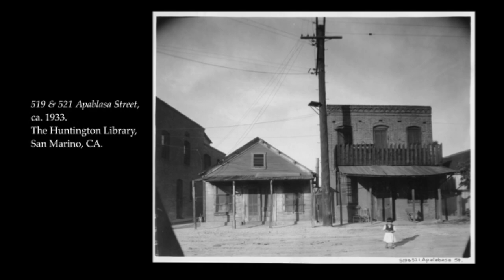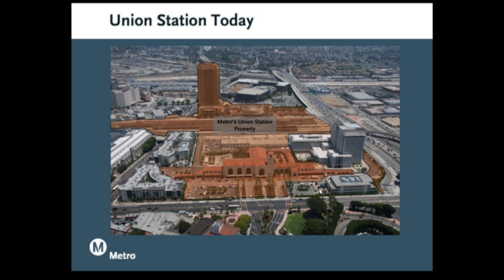No Further West: The Story of Los Angeles Union Station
In 1939, Union Station opened on the former site of Los Angeles’s original Chinatown—displacing thousands of Chinese and Chinese Americans. The new station fulfilled the vision of civic leaders who believed that an impressive gateway was critical to the growth of Los Angeles. In place of Chinatown, a distinctive Mission Revival station proudly stands as the centerpiece of our regional transportation system. Yet balances of power and political economies were disrupted; financial and legal battles raged on for years. This panel—including members of the Union Station Master Plan team, an architectural historian (and exhibition curator), and the vice-president of the Chinese Historical Society of Southern California—will discuss the history of this architectural icon and share visions for its future.